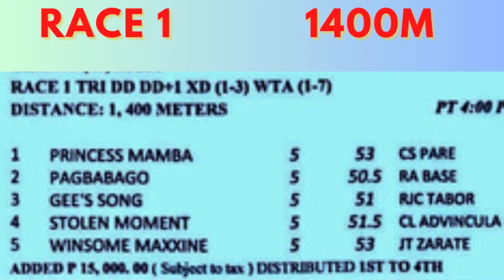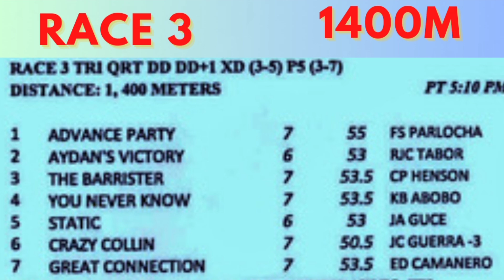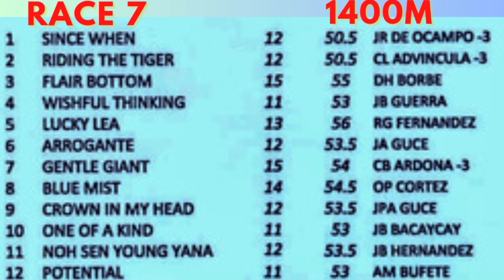MMTCI KARERA TIPS FOR TODAY SATURDAY MAY 6 AT METRO TURF ST-4:00PM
METRO TURF KARERA TIPS FOR SATURDAY RACES MAY 6 AT MMTCI ST-4:00PM

BAYANG KARERISTA